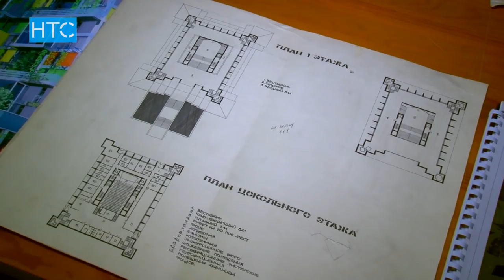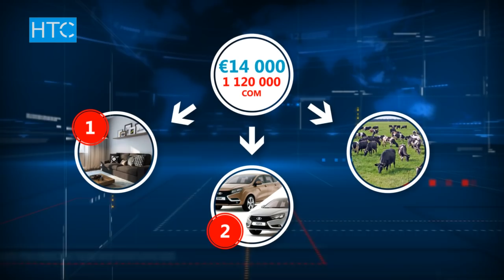Тарых музейине делген кара мрамор уурдалдыбы? / 28.05.18 / НТС